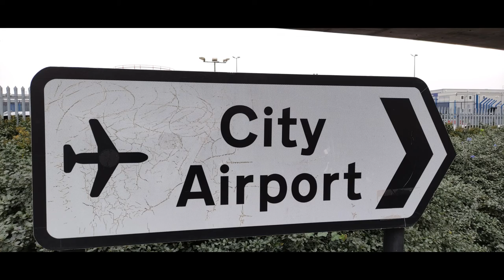Yorkie Lucy's London City Airport Adventure Yorkshire Terrier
Hello Welcome my name is ASB GAMING LONDON am a over 50s gamer and loving it.
Rise of the silver gamers: you don't have to be young to play video games.
Older people say that game-playing on pc & console is having a positive impact on their mental wellbeing.

A few basic rules, make sure you follow them :wink:
1) Don't be toxic
2) Be kind and respectful
3) Listen to staff
4) Use English
5) No racism
6) Post messages in the correct channels
7) No offensive nicknames
8) Meme bullshit and spam goes to #🔞unrelated
9) If you don't like one, behave yourself or stop talking with him